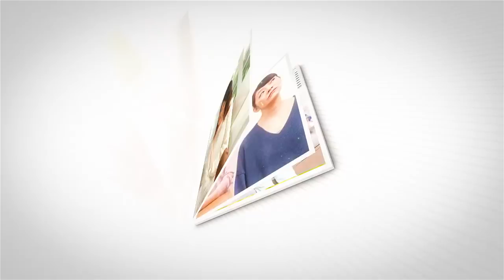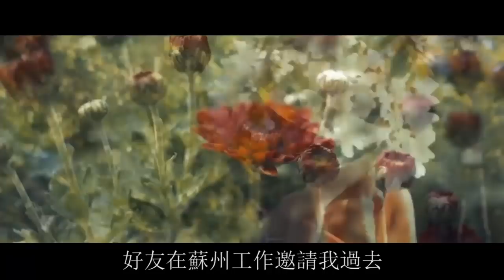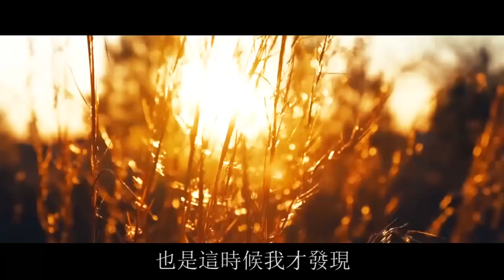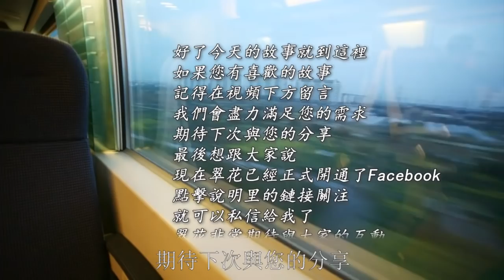老公家住別墅區3套房，結婚加我名字全部白送，無意聽到一話，我愣住震驚不已 | 翠花的秘密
内容均为本人制作，严禁搬运，版权侵权追究一切权利！

往期回顧：
身患絕症即將去世，女兒一臉不耐煩讓我趕緊去死，我說一話，她抱頭痛哭追悔莫及：
老公不求上進我提離婚，他逼兒子下跪威脅我，我一句話吼出，叫他臭名遠揚悔不當初：
結婚6年我終於懷孕，老公卻拿檢查報告說他不能生育，一個秘密曝光，我愣住癱倒在地：